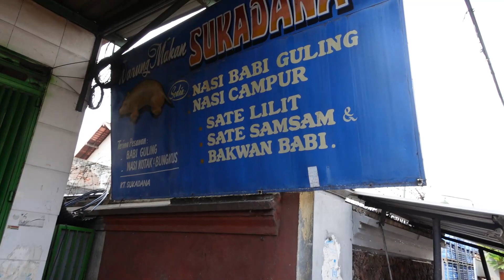REVIEW BABI GULING TERENAK DI PULAU BALI! WALAU ADA DI PUCUK UTARA BALI WAJIB DISAMPERIN!